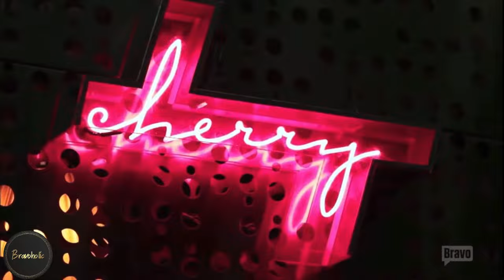Bethenny Frankel Vs Everybody - The Real Housewives of New York City